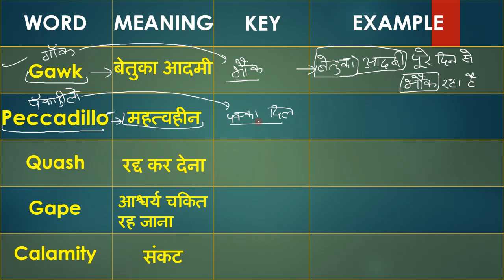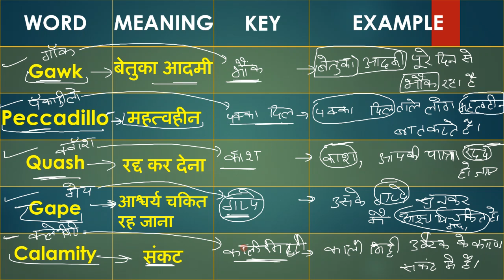Daily 5 Words Learn With Trick |Vocabulary Video 18 | हर रोज 5 शब्द अंग्रेजी भाषा के सीखेSelf Study